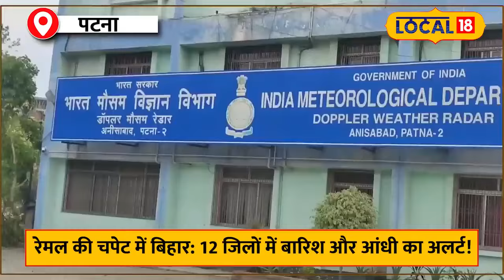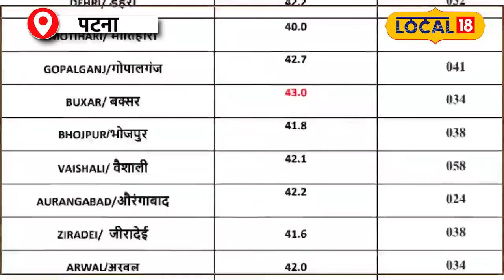Cyclone Remal Update: Bengal के बाद अब Bihar में Cyclone Remal मचाएगा कोहराम! | Breaking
Cyclone Remal Update: Bengal के बाद अब Bihar में Cyclone Remal मचाएगा कोहराम! | Breaking News

Bangladesh से आए Cyclone Remal ने West Bengal में भयंकर तबाही मचाई है. West Bengal में जगह जगह पेड़ उखड़ गए हैं.इसी बीच खबर है कि अब Cyclone Remal, Bihar की और बड़ा गया है. देखिए ये खास Report...